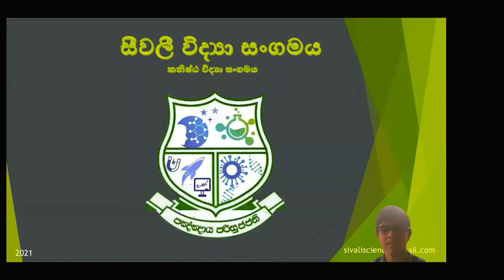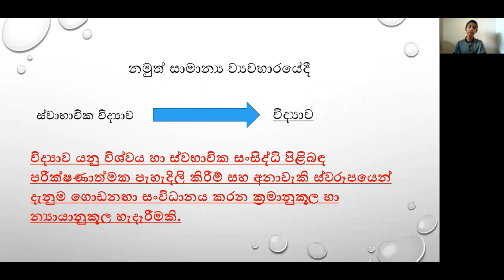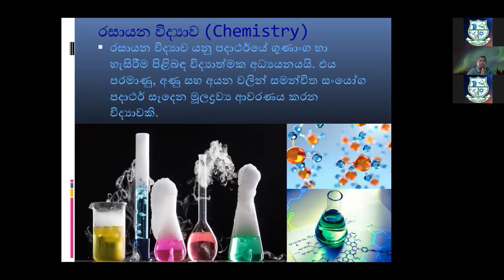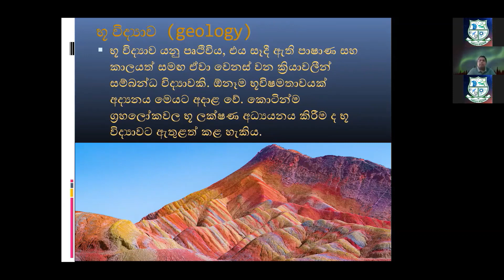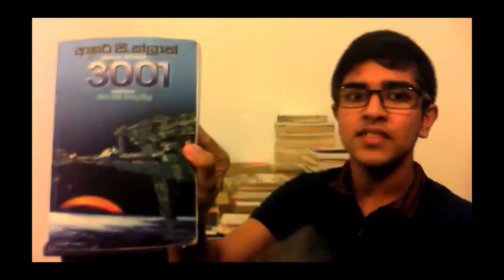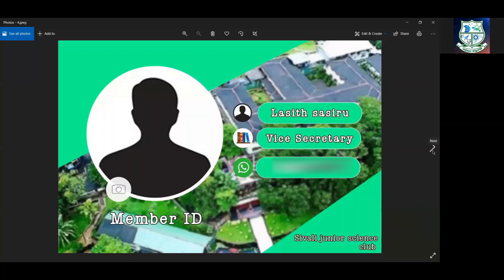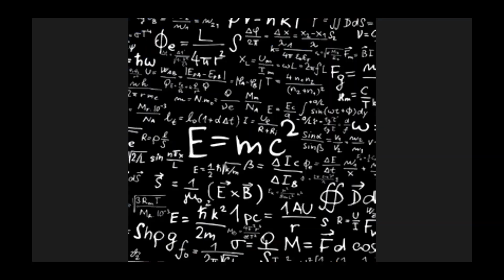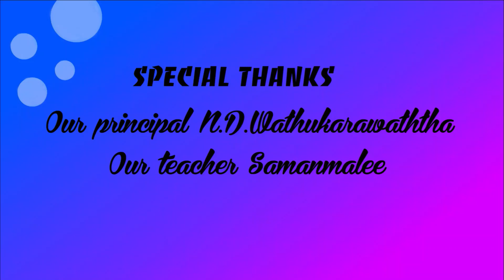Sivali Junior Science Club - 1st Online Session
සීවලී මධ්‍ය විද්‍යාලයේ කනිෂ්ඨ විද්‍යා සංගමය මගින් මාර්ගගත ක්‍රමයට සිදුකළ ආරම්භක සැසිවාරය...
අප සංගමය භාර ගුරුමෑණියන්ට හා අප පාසලේ විදුහල්පතිතුමන්ට අපගේ විශේෂ ස්තුතිය.